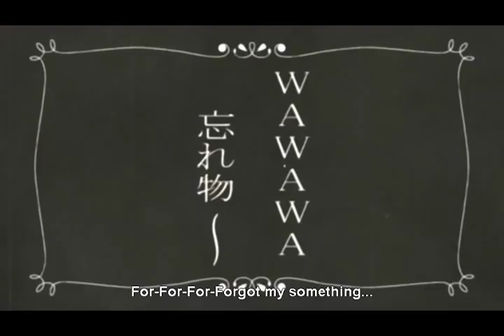Lucky Star's Haruhi Suzumiya References: Episodes 17-24 and OVA (ENG Sub) PART 3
0:00 On the top of Konata's list is says "Brigade Leader"

0:06 Konata is reading the July 2007 issue of Comptiq, with Lucky Star on the cover and Haruhi on the back.

0:40 On the screen it says the names of the SOS Brigade.

0:51 Hiyori parodies the nullification of Ryoko Asakura's Data Link, where she turns into sparkly dust stuff.

1:01 Haruhi commercial.

1:17 Daisuki Ono is the voice actor for Koizumi. He even does a very Koizumi-like hair flip.

1:52 Patty calls and offers Konata a ticket to see Aya Hirano (voice of Haruhi/Konata), and Konata mentions wanting to see Aya.

 2:31 Patty mentions the Hare Hare Yukai dance.

2:45 Konata is wearing the exact costume Yuki Nagato wears during the cultural festival episodes of Haruhi. She then directly quotes Nagato, with Miyuki quoting Kyon. Tsukasa, who is voiced by Nagato, mentions that she thinks the costume is cute.

3:40 Minoru's ringtone is "Koi no Minoru Densetsu", the parody of Koi no Mikuru Densetsu he sang during the credits of a previous episode.

3:58 The gang's victory pose is the same pose from the end of Hare Hare Yukai, with some random guy filling in for Koizumi, and then walking away. Tsukasa is in Nagato's spot, with Konata in Haruhi's spot.

4:13 Konata's ringtone is Koi no Mikuru Densetsu.

4:19 Minoru says "Wa-wa-wa-wasuremono~"

4:30 Minoru says an extended version of his Wa-wa-wa line.

NOT SHOWN IN VIDEO: During the OVA of Kagami's dream, Konata comes to her dressed as Nagato again (witch hat, cape, etc.). She is carrying Star-ring Inferno, the same wand Nagato uses when filming the SOS Brigade's movie.

This is the last part. I probably missed something, so if I did, let me know! I purposefully left out the background scenes of Konata's room, because they show those every time it's in her room. I already showed them in earlier videos anyway.

TVTropes was used as a guide, but I found some stuff on my own too.

P.S. I suggest you pause for some scenes, they go by in the blink of an eye!